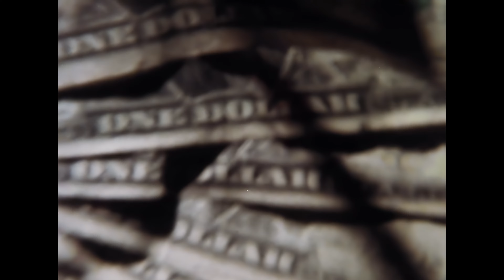ABBA - Money, Money, Money (4K-Upscale) 1976